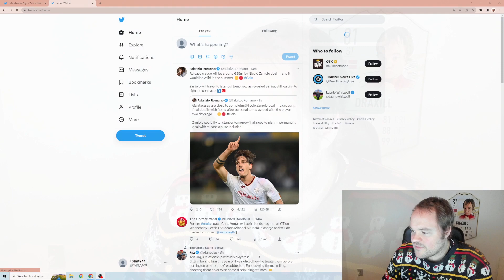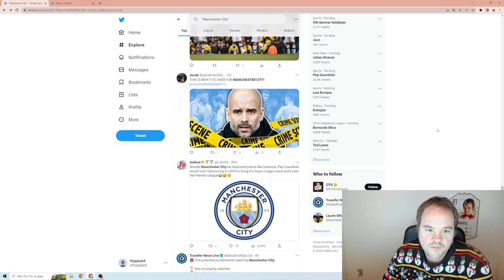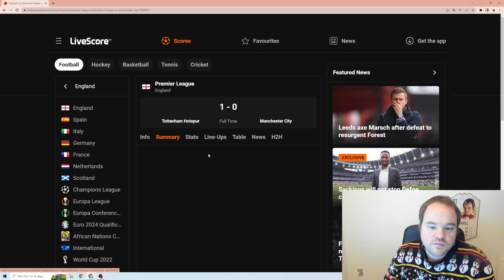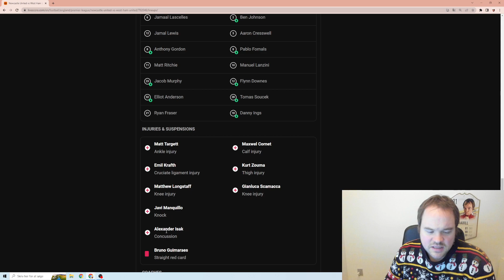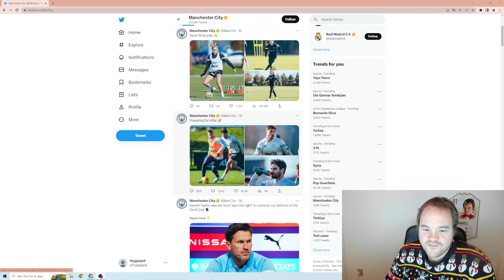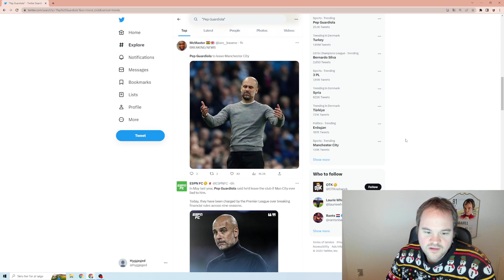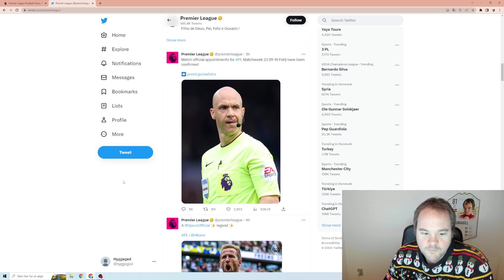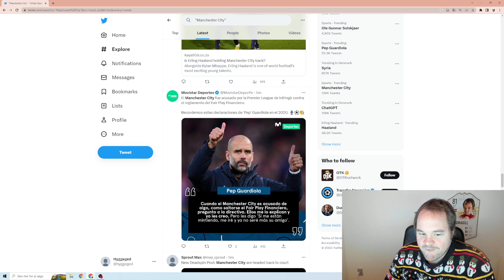CITY HAR SNYDT I 14 ÅR